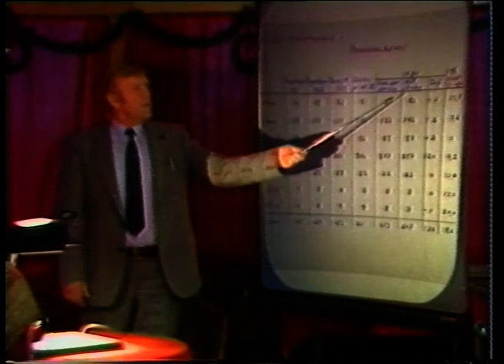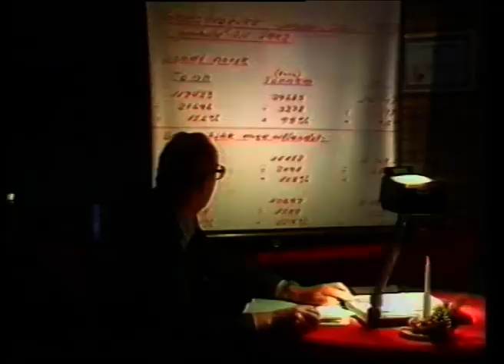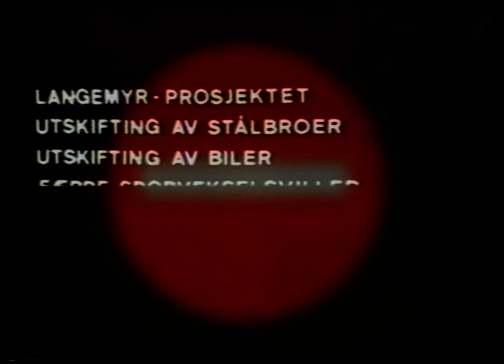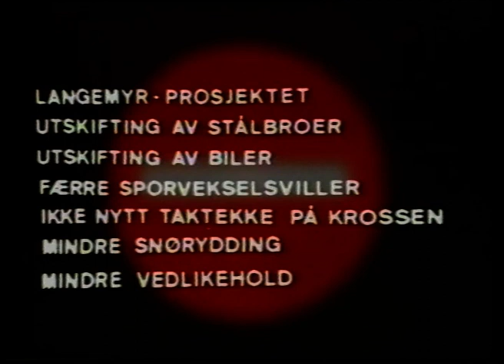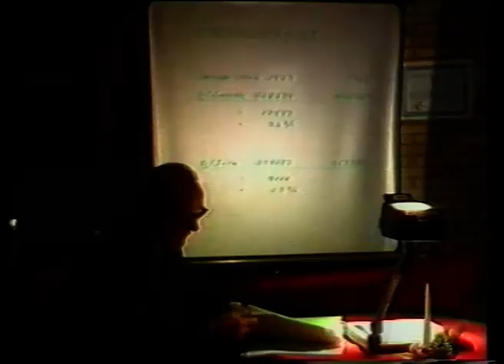Ledermøte i Kristiansand jernbanedistrikt 1984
NSB informasjonsavdelingen
Hva går pengene til? Hva skjer på ledermøtet?

Mangler 140 mill 02:25
Distriktssjef Oddvar Hodne 03:10
Innsparinger 05:40
Vegårshei 06:50
Mindre stasjoner mister betjening 07:20
Togleder Odd Hagen 08:40
Øke trafikken 9:50
Jørgen Roland 10:10
Johan Briseid 11:05